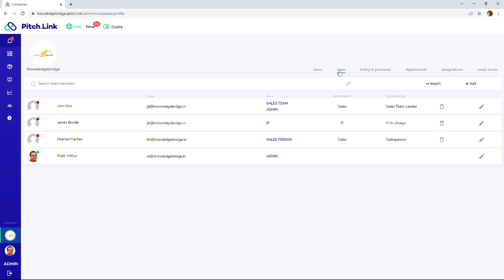How To Edit details of Team Members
How to Guides for the PitchLink Platform